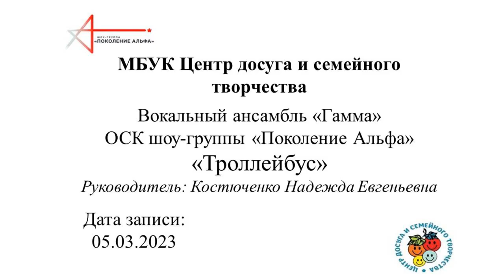Вокальный ансамбль "Гамма" "Троллейбус"